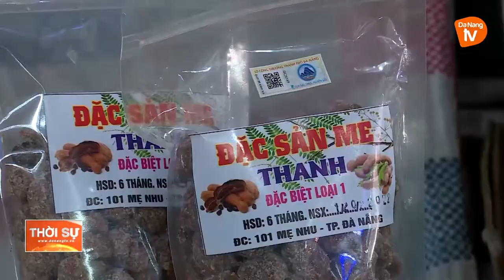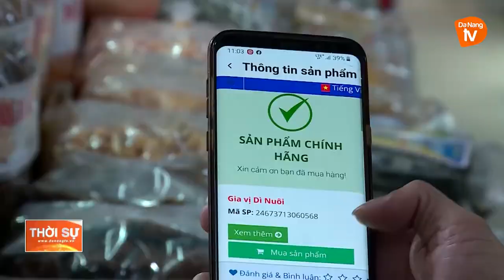ĐÀ NẴNG THỊ TRƯỜNG BÁN LẺ HÀNG HOÁ ĐÃ TĂNG TRƯỞNG TRỞ LẠI